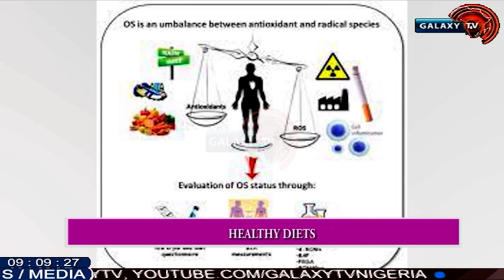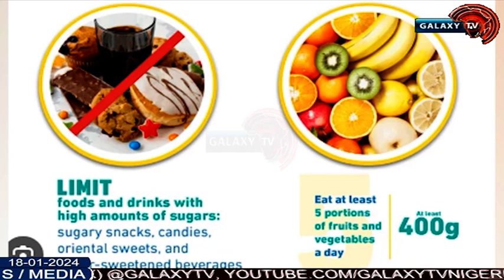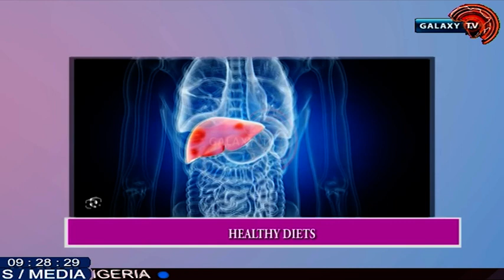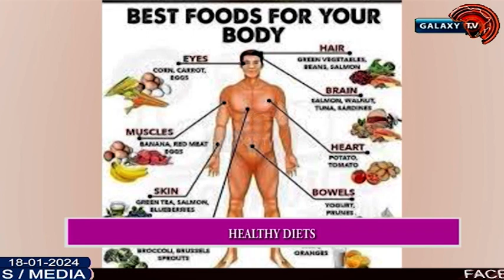Healthy Diets| Family & Values